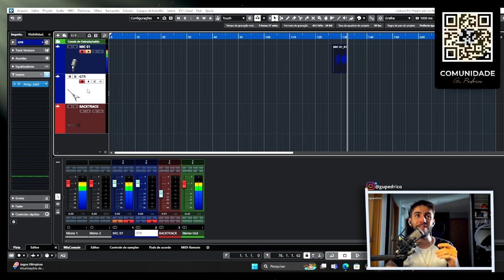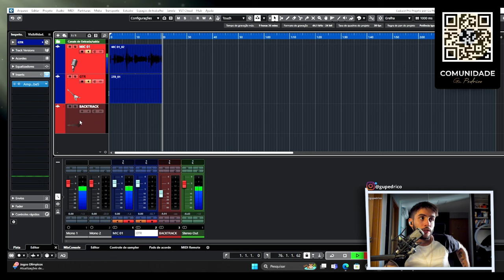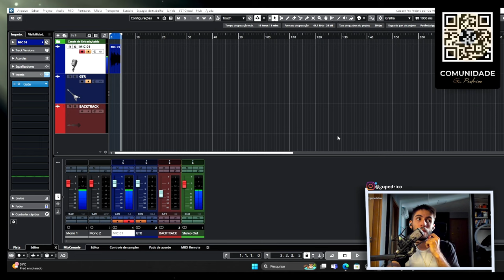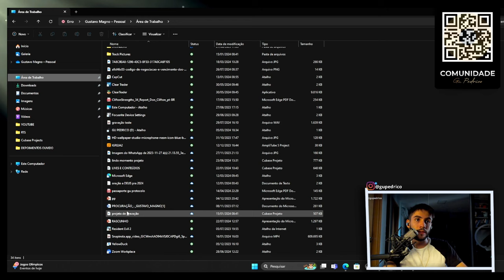Como eu Gravo meus Conteúdos de Guitarra pro YouTube, Insta, ETC.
COMUNIDADE GU PEDRICO = gupedrico.net.br